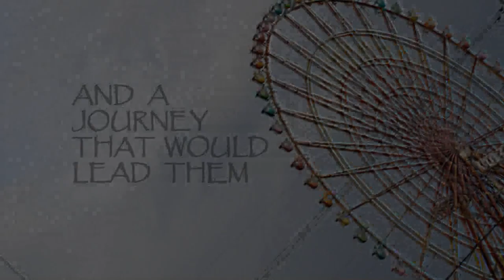The Great Green Jasper by Jeffrey J. Neubauer Book Trailer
Book I of the Kitty Foo series.

What does it take to save the world from evil? The answer is simple: Three human children, two crazy Kung-fu cats, a half cat- half monkey creature, The Backpack Gang, a little old man, a hot air balloon, a tree house, a chicken that plays tic-tack-toe, one dart, a Yeti, and of-course, a marble?

Children, not like any others and a cat who possesses strange abilities are set against all odds when they discover who they truly are.

Their mission; Save the World!

Take an amazing and incredibly funny adventure with Champ the cat and his friends, Junior, Johnny and little Jessie, as they find their way to the mysterious Himalayan Mountains of China. As it stands, they are unknowingly in possession of The Great Green Jasper, which they have always believed was a mere child's toy, a marble. When they finally realize the power they possess, they are called on an incredible journey in the hopes of returning this once thought of marble, back where it belongs to stop earth's destruction. It is now up to the Kitty Foo to save the world.